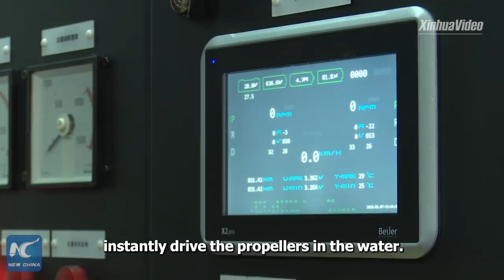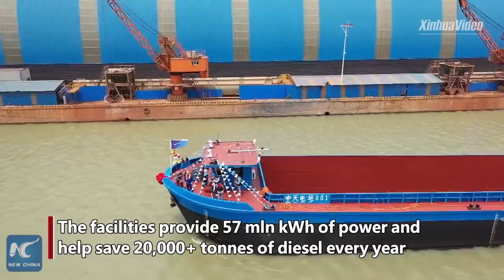Electric cargo ship tests water along Yangtze River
An all-electric vessel sails on Yangtze River! The cargo ship with a load capacity of 1,000 tonnes helps reduce emissions and protect environment in one of the busiest waterways in the world.